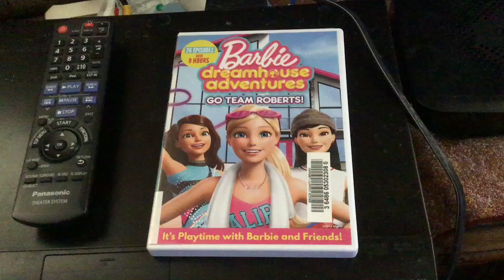Opening to Barbie dreamhouse adventures Go Team Roberts 2022 DVD (Tiverton Copy)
1.fbi warning screen
2.ncircle entertainment logo
3.dvd menu

List of where it’s available at:
Tara Branch
Teeswater Branch
Tiverton Branch

That’s all

I do not own Barbie It Takes Two or anything on this dvd it all belongs it Mainframe Studios Netflix and Mattel Creations and Television